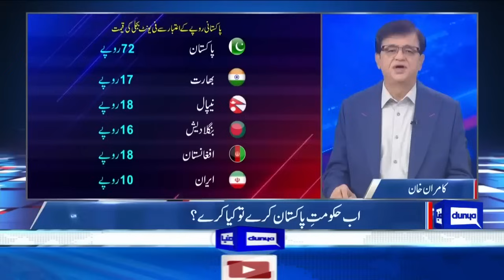Good News For Electricity Consumers! CPEC-Pak China Friendship | No More IPPs | Gohar Ejaz Interview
Good News For Electricity Consumers! CPEC | Pak China Friendship | IPPs | Gohar Ejaz Interview | Kamran Khan | Dunya News